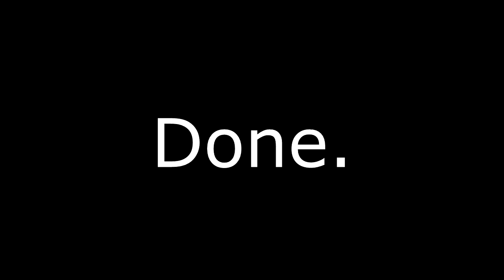Me Time A CSGO Fragmovie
Music
Busdriver-Me Time
Music choice inspired by the great phoon